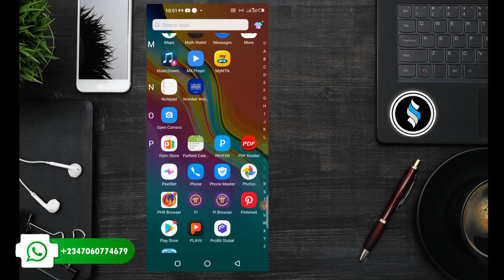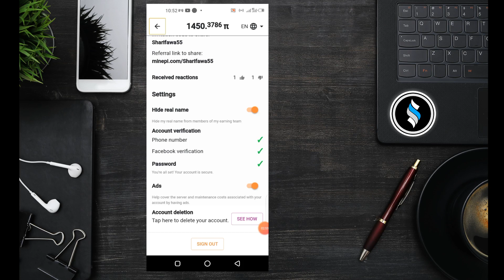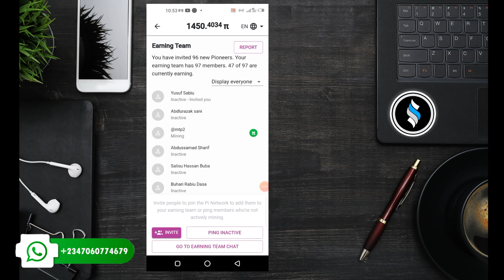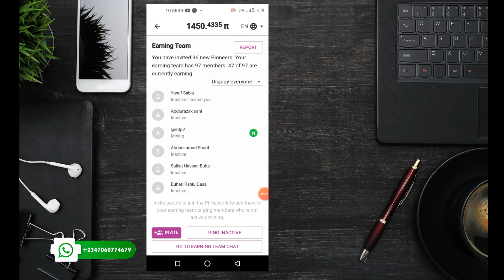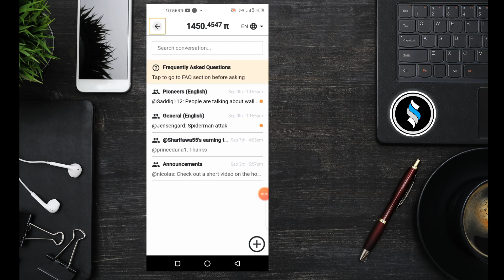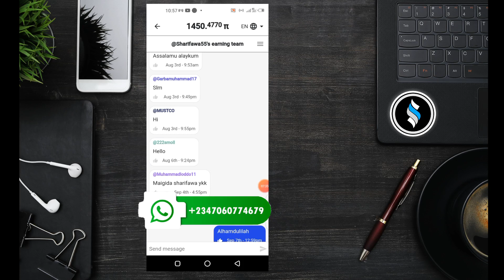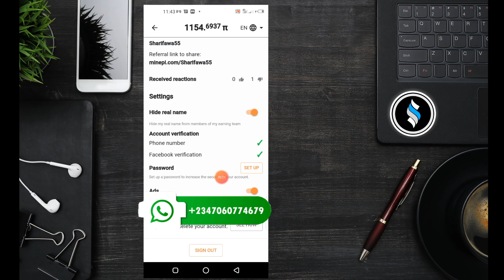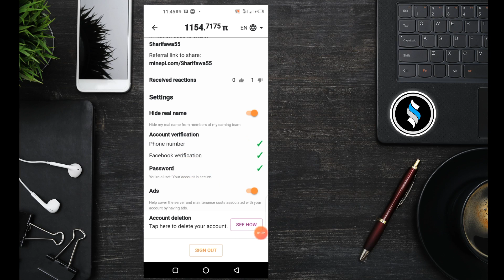YADDA ZAKA KARAWA PI NETWORK DINKA GUDU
SHARIFAWA TECH

click to register pi network👇

I am sending you 1π! Pi is a new digital currency developed by Stanford PhDs, with over 23 million members worldwide. and use my username (Sharifawa55) as your invitation code.